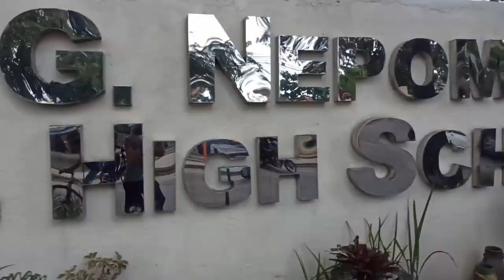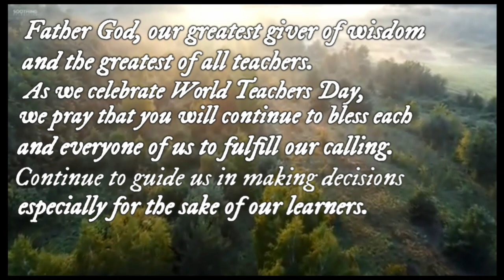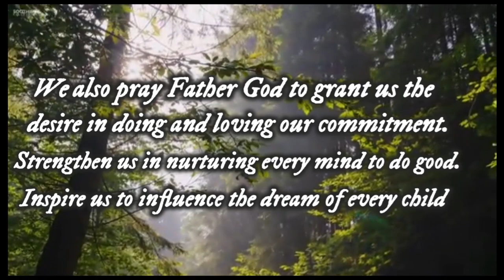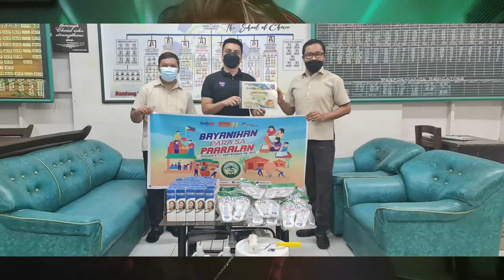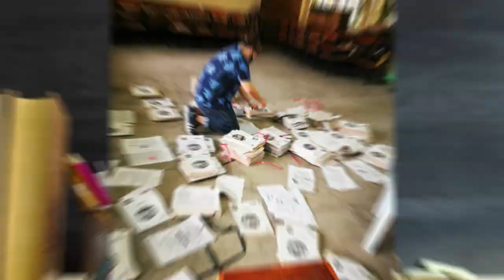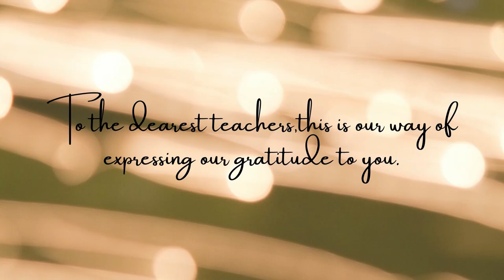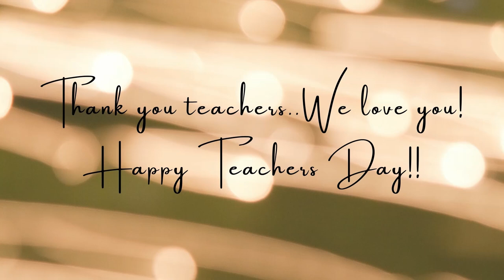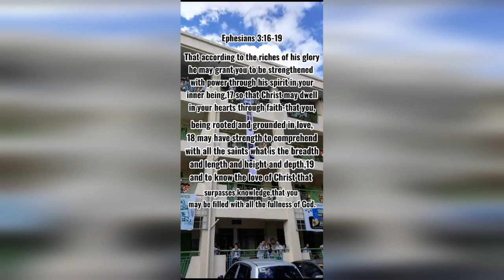2021 FGNMHS WORLD TEACHER'S DAY CELEBRATION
Francisco G. Nepomuceno Memorial High School joined the nation in the celebration of the 2021 World Teacher's Day. Through this simple and virtual celebration, the management of the school pays the highest respect to the front liners of education, the teachers!